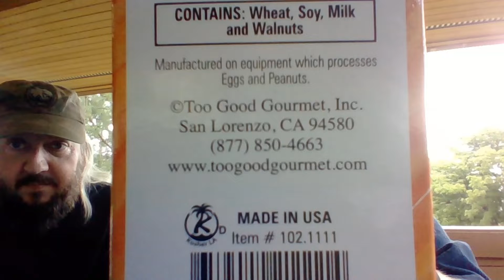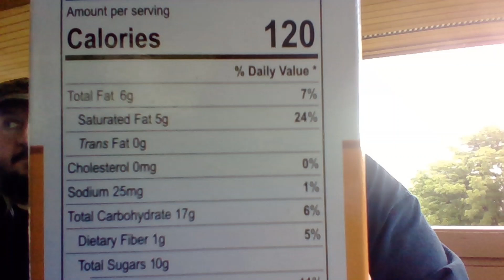White Chocolate Bottomed Carrot Cake Cookies Taste Test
On this segment we taste-test Too Good Gourmet White Chocolate Bottomed Carrot Cake Cookies. I recently bought these in Wenatchee. Recorded on July 5, 2022, at Beebe Bridge Park in North Central Washington. Special guest appearance by Snowman Dan Selzer. Take care.